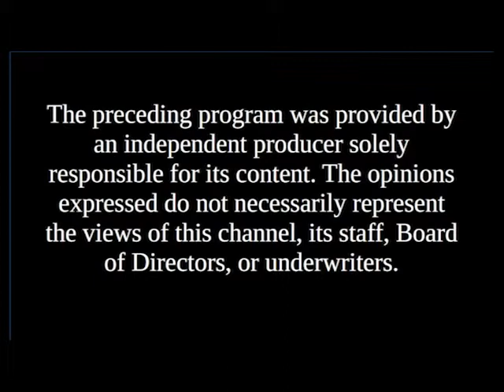Candidates' Spotlight - Mike Giacomo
Mike Giacomo, City Council candidate Keene At-Large